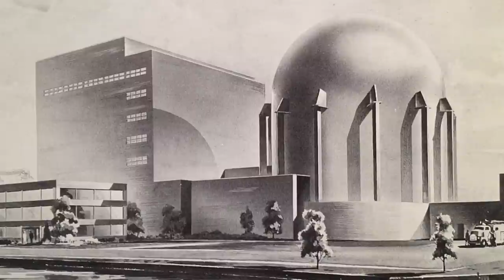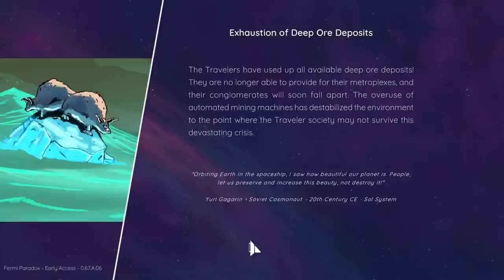Solving The Fermi Paradox - A Galactic Timeline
What if Humans were the first species to evolve in the galaxy? What would that mean for the Fermi paradox? What would the timeline look like? To help us weave this tapestry of time we will be playing the game 'The Fermi Paradox'.

Lets dive in and explore a Galactic Timeline!

Fermi Paradox version 0.67.A.06

A big thanks to the following artists:

Sergey Vasnev: sergey_vasnev.artstation.com